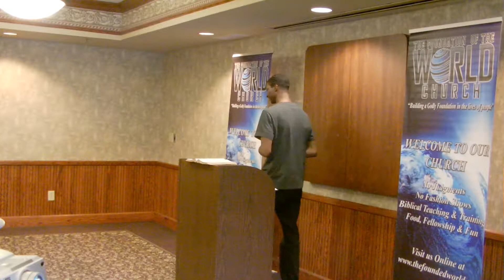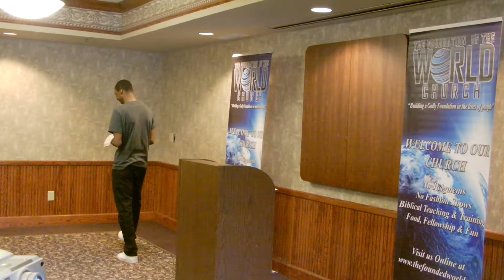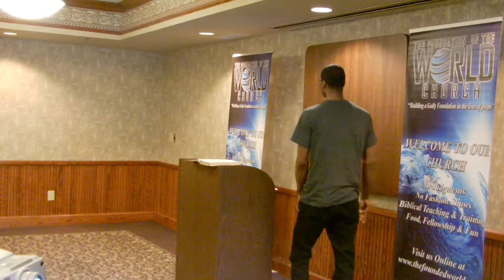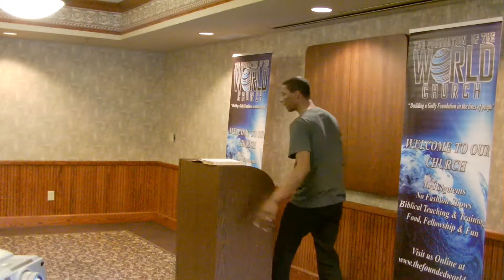A Lifestyle of Giving- FBI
So many people asking the question, "Lord when are you going to bless me?". Too often we failed to realize that we are standing in our own way of that blessing. In today's teaching we want to show you the tools that will help unlock your blessing flow.

Also be sure listen or download our latest podcast from 2-28-16 called, "A Dime of a Dollar" for free